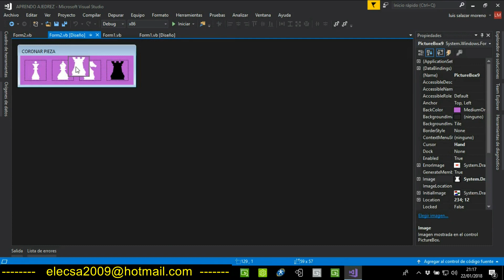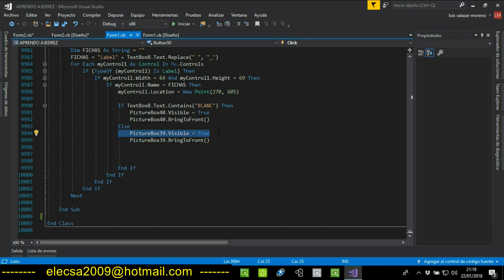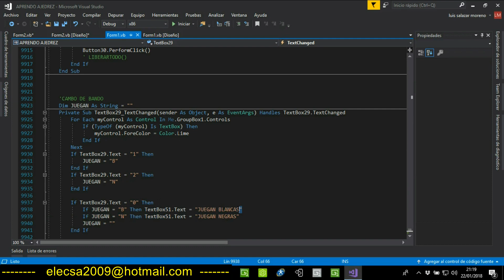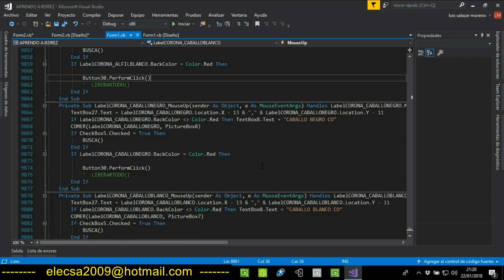Video ajedrez 11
Parte 11 del ejercicio de ajedrez con visual basic,en esta parte se ha automatizado un poco el jaque, además se ha hecho la coronación del peón.

Espero que les guste este ejercicio. Mañana repasaré un poco para que si hay algún error lo pueda subsanar.